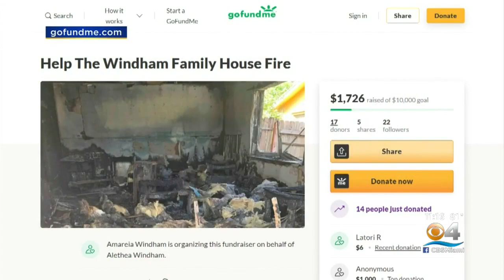Family Left Homeless By Fire In Lauderhill Asking For Help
A family from Ohio, living in Lauderhill, was left homeless by a house fire.